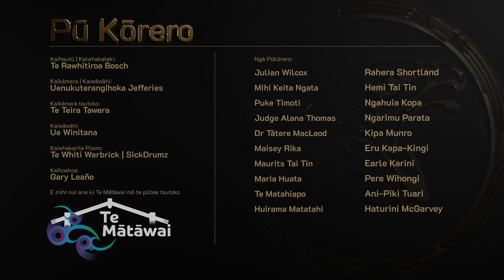Pū Kōrero | Puke Timoti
Puke Timoti | Ngāi Tūhoe, Waikato-Maniapoto, Waikato-Tainui.

Nau mai ki te whare kōrero o Pū Kōrero, ki konei whakarongo ai ki ngā kōrero a Puke Timoti mō ngā tikanga, mō ngā kōrero, mō ngā mātauranga o tōna iwi o Ngāi Tūhoe e pā ana ki te mahi manu, otirā ki tēnei tāonga o Te Wāo Nui a Tāne, te Kereru.